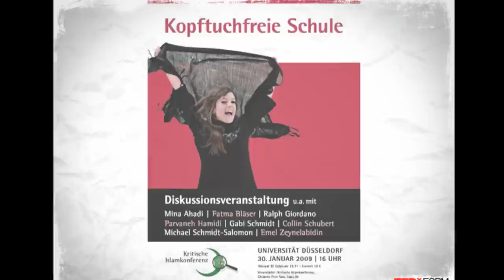TEDxESPM - Mina Ahadi - Committee against Stoning and Execution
TEDxESPM - 29/09/11 - Sao Paulo - Brasil
(subtitles in German and Portuguese at the CC system)
(legendas em alemão e português no sistema Closed Caption)

Over the past 30 years, Mina Ahadi has struggled against the death penalty and stoning,since her husband was arrested and executed, and she was arrested and sentenced. Mina left Iran and set up the International Committee against Stoning and Execution. It uses the power of people around the world in their fight for the liberation of Iran and to ensure universal human rights. Richard Dawkins called it the "charismatic leader" in "Awakening of Women fightingIslamic terrorism and oppression."

Nos últimos 30 anos, Mina Ahadi vem lutando contra a pena de morte e apedrejamento, desde que seu marido foi preso e executado, e ela, presa e sentenciada. Mina deixou o Irã e montou o Comitê Internacional contra Apedrejamento e Execução. Ela utiliza o poder das pessoas ao redor do mundo em sua briga pela libertação do Irã e para assegurar a universalização dos direitos humanos. Richard Dawkins chamou-a de "líder carismática" no "Awakening of Women fighting islamic terrorism and oppression".

Realização: ESPM, 2Call, Interdevice, Monkey Business, Sagaz, BujaRi, Cositas Bacanas, Cream, Escola de Músic e Tecnologia, Rojo,  Golfieri Reicher e Storto Advogados e Gesto Comunicação e Comportamento.